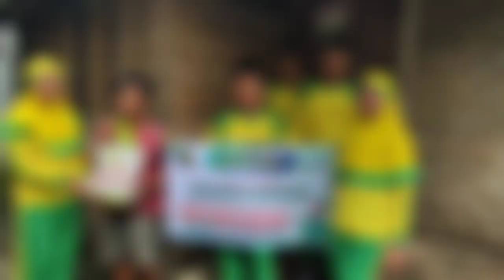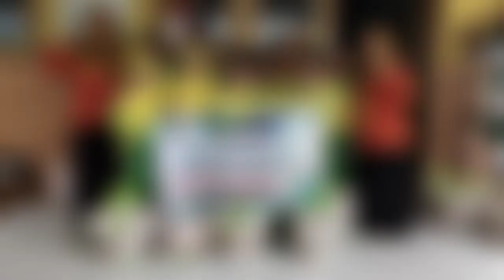BAKSOS HAB KEMENAG 77 MI NGEPEH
Bhakti Sosial Jum'at Berkah Serentak di Seluruh Lembaga Satuan/unit Kerja Di lingkungan Kementerian Agama Kab Tulungagung